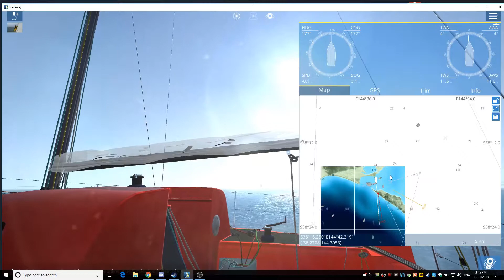VOR L3 Final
Controversy -- Was it a depth issue with offline boats which don't affect online skippers, a server or auto-helm issue? My thinking is it was the former at this stage ...